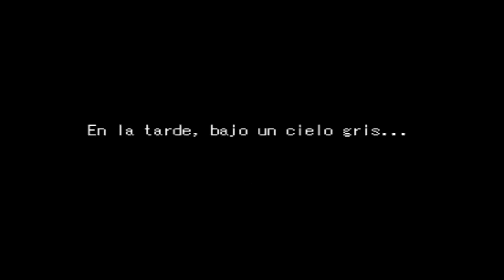ib somos equipo sin saber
bueno perdonen por el error que se sale en gran parte del vídeo pero por que intente quitarlo no pude no que paso si parece las grabaciones normales perdonen en verdad

Y PREGÚNTAME LO QUE SE TE ANTOJE EN ASK
Y TANBIEN DESCARGARTE NUESTRA AP
P PARA GOOGLE Y FIREFOX

Sera Denunciada.